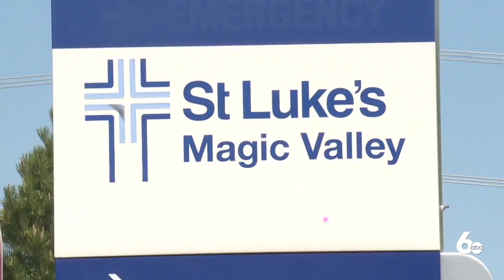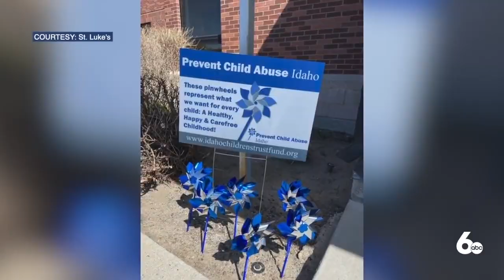St. Luke's Child Abuse Prevention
Due to the pandemic, St. Luke's has had to raise awareness through social media, rather than in person interaction.